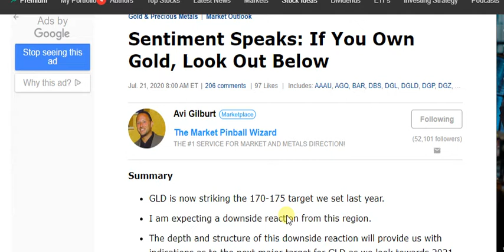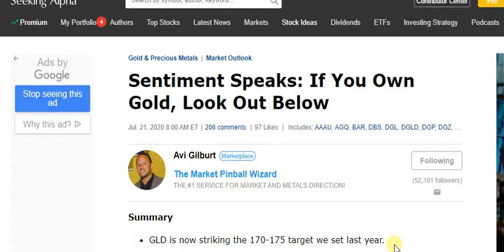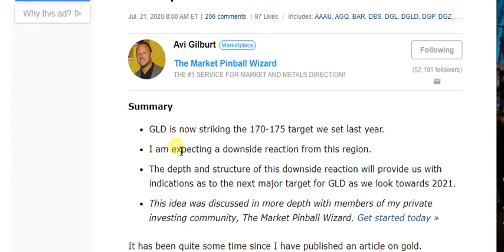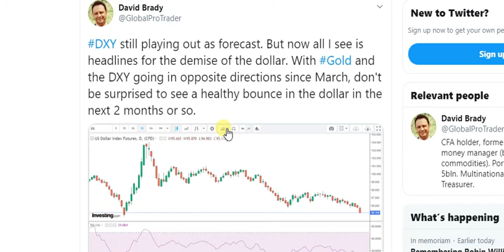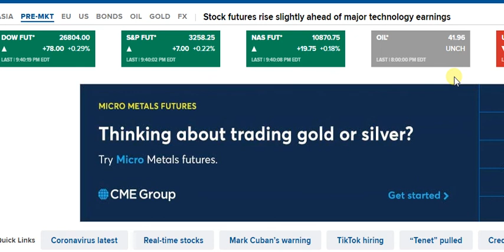Gold Euphoria is Back. Time to Hedge?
It feels like 2011 again.  It may be time for a healthy pullback...before the next run up.